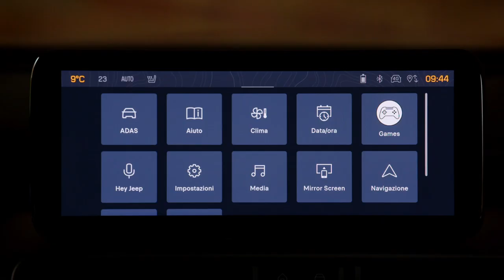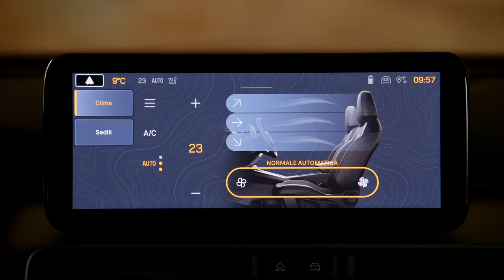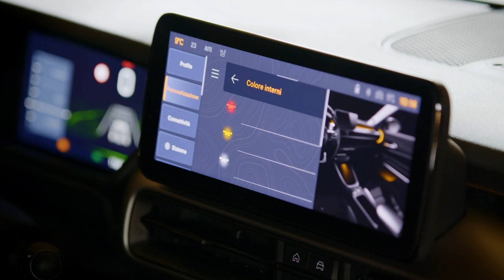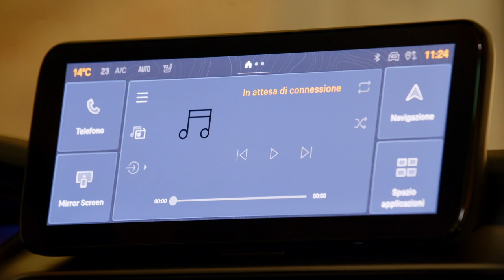2024 NEW Jeep® Avenger e-Hybrid with innovative 48Volt Hybrid Engine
The new Avenger e-Hybrid has been designed to be the first entry point into electrification. It employs a powertrain based on a lightweight 48V Hybrid system capable of delivering a nearly complete hybrid experience. A 100hp internal combustion engine coupled with a 21kw electric motor is then integrated into a double-clutch 6-speed automatic transmission and a 48V Belt Starter for a smooth transition to the electric drive that also produces further CO2 savings. The 0.9 kWh lithium-ion battery is located under the driver's seat, with no impact on the interior space, which remains the same as that of the Avenger petrol.
The entire 48V hybrid system weighs only 60 kg more than a conventional automatic transmission. This keeps the total weight of the new Avenger e-Hybrid to just 1280 kg.

The new Avenger e-Hybrid significantly reduces fuel consumption and, through the Brake Regeneration System, stores energy to release when needed in the hybrid's cycle. Moreover, the electrified automatic transmission integrated into the 48V hybrid system reduces fuel consumption of up to - 20% when compared to a conventional automatic transmission. Altogether, the consumption of the 48V hybrid system is -13% versus the thermal engine, and if we consider only city driving, the reduction can reach -28% on WLTP city cycle.
That puts the new Avenger e-Hybrid's emissions at up to 111 g/km CO2 with a net fuel consumption equal to 20.4 km/l on WLTP cycle.